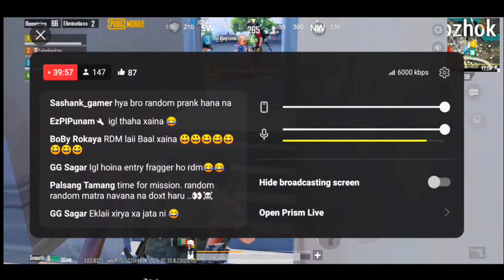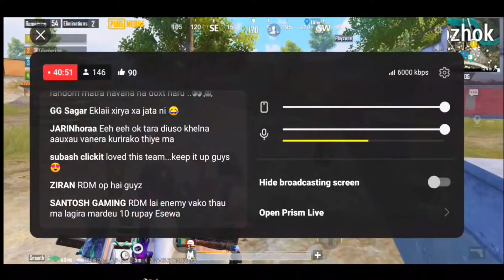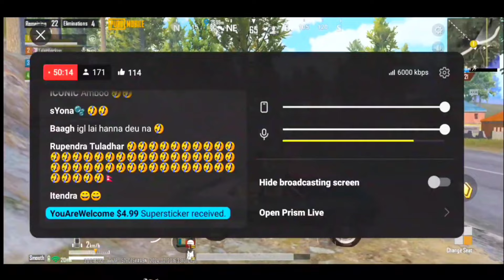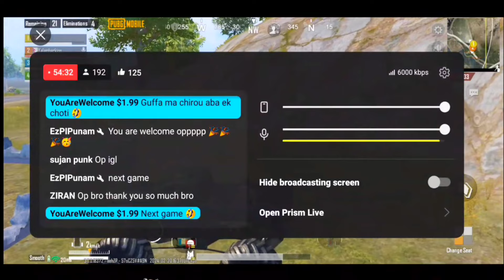IGL Maalik Kanda🤣🤣😂 Bhushya Gang! PUBG Mobile